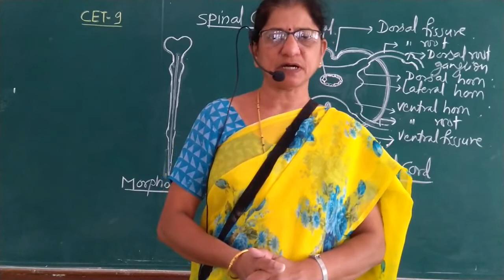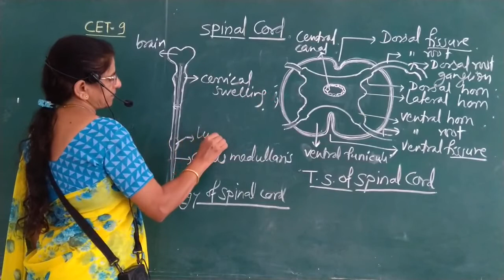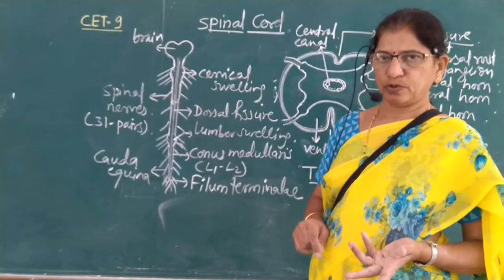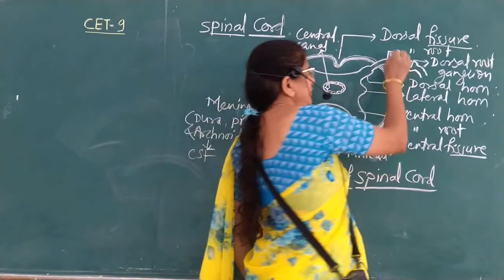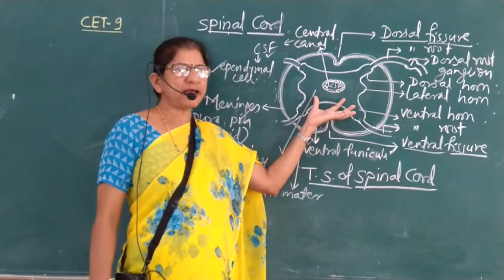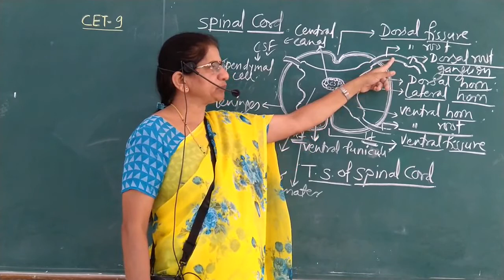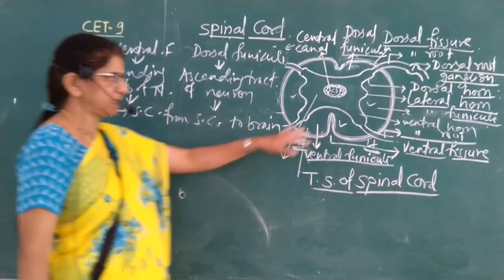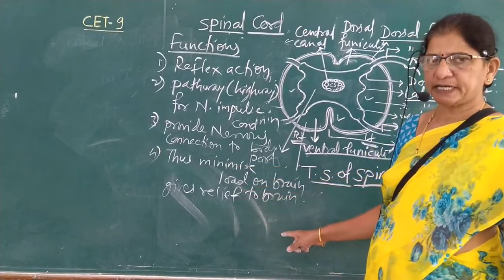CET:9- Spinal cord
SPMM Jr College Sharadanagar Baramati Pune